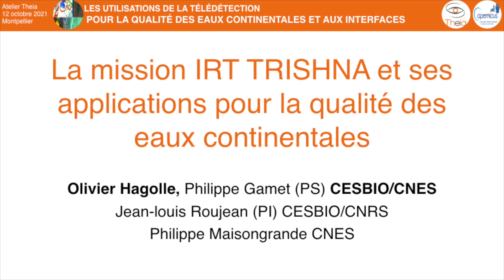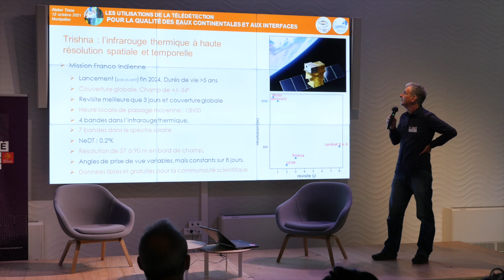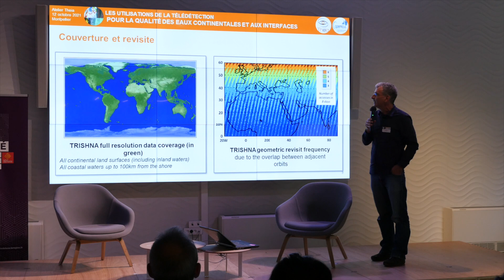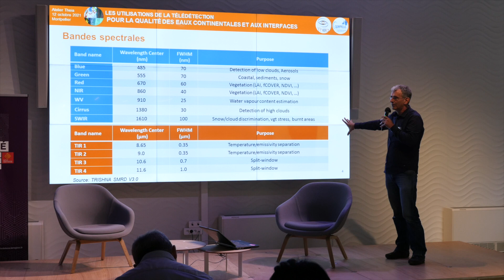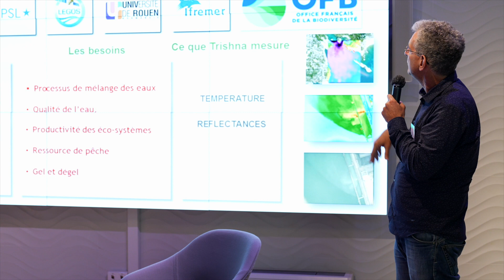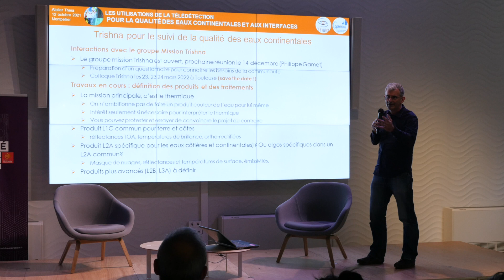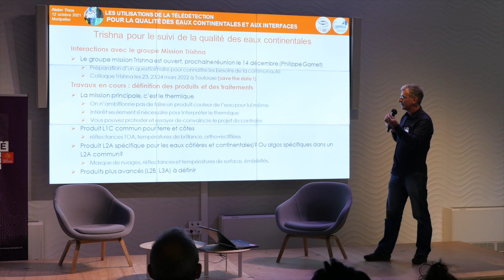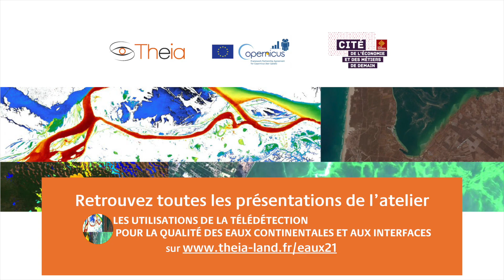EAUX#16|O. Hagolle La mission TRISHNA et ses applications pour la qualité des eaux continentales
Olivier Hagolle, chercheur au CNES et au CESBIO, présente la future mission IRT TRISHNA et ses applications pour la mesure de la qualité des eaux continentales. En octobre 2021, la mission est en cours de définition et la communauté est invitée à exprimer ses besoins et ses contraintes.

Cette présentation s'inscrit dans l'atelier "Les utilisations de la qualité des eaux continentales et aux interfaces", organisé par Theia le 11 octobre 2021 à Montpellier.

L’organisation de l’atelier bénéficie du soutien financier du programme européen Caroline Herschel Framework Partnership Agreement on Copernicus User Uptake, dont l’objectif est de favoriser l’usage des données Copernicus.